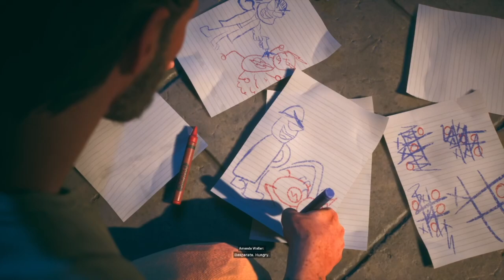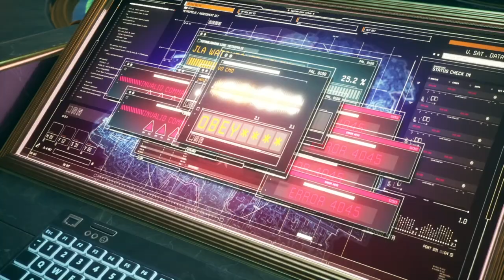Suicide Squad: Kill The Justice League Part - 1 Assemble at the Daily Planet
Hey everyone here is my first part in my playthrough of kill the justice league. I know in the video I've said that I've played it once before but I wanted to do a playthrough for my channel and all of you. please like, comment, and subscribe.